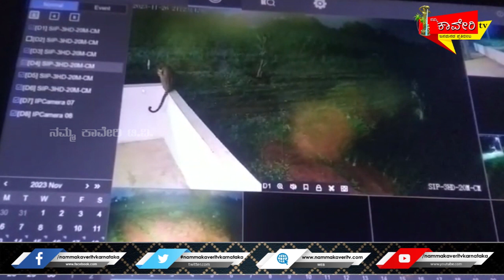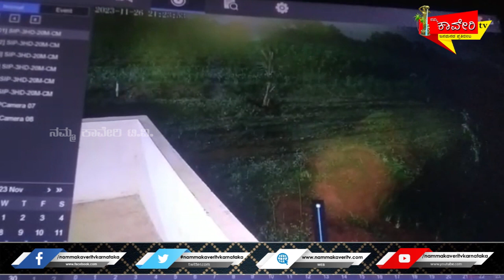ಮಲ್ಲನಾಯಕನಹಳ್ಳಿಯಲ್ಲಿ ಚಿರತೆ ಪ್ರತ್ಯಕ್ಷ, ಗ್ರಾಮದಲ್ಲಿ ಆತಂಕ